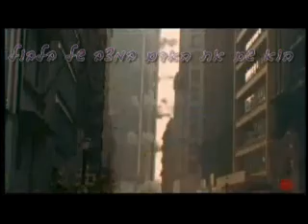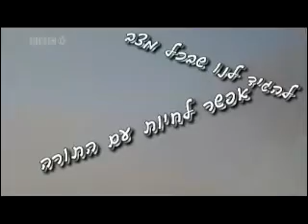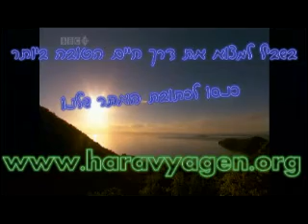הרב ניסים יגן זצוק"ל - מִי לַה' אֵלָי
מי לה' אליי